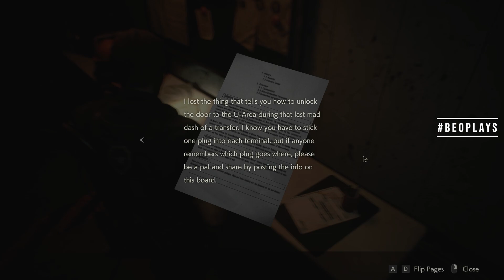Road to Resident Evil 8 - Resident Evil 2 Remake - Leon Campaign - Part 5 - Gameplay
Resident Evil 8 Special - Walkthrough for one of the best resident evil games right now, RE2 Remake.